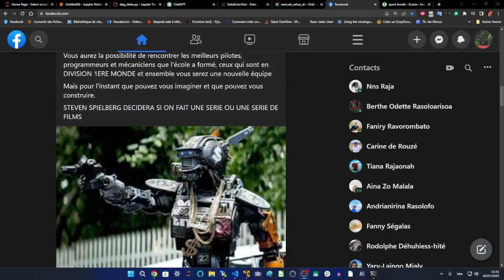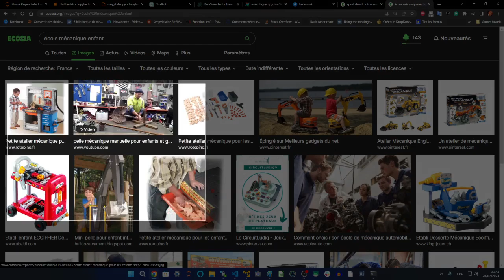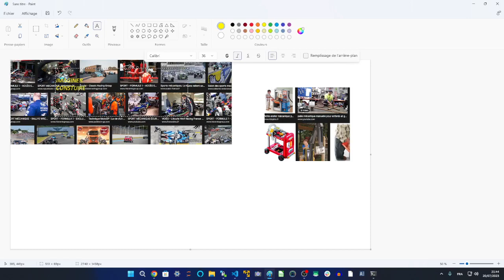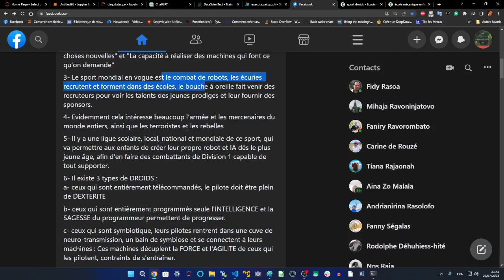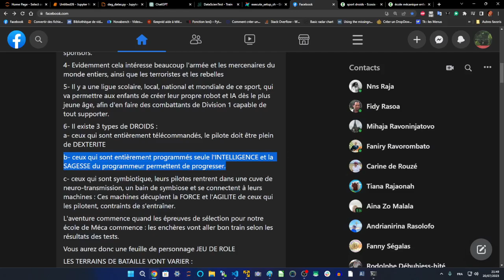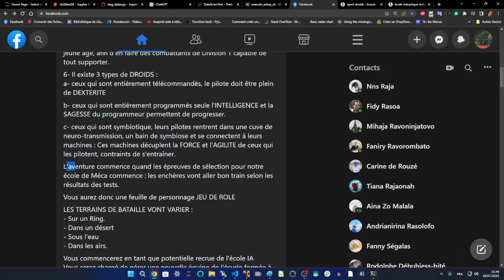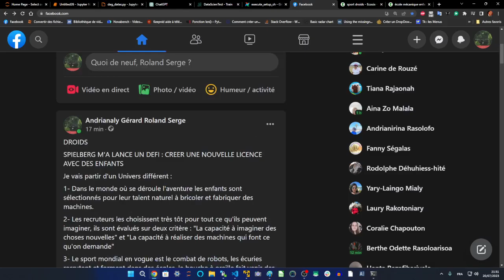NOUVEAU PITCH - Concept pour Steven, je l'ai promis je le conçois, le dernier Univers créé par Z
DROIDS
SPIELBERG M'A LANCE UN DEFI : CREER UNE NOUVELLE LICENCE AVEC DES ENFANTS

Je vais partir d'un Univers différent :

1- Dans le monde où se déroule l'aventure les enfants sont sélectionnés pour leur talent naturel à bricoler et fabriquer des machines.

2- Les recruteurs les choisissent très tôt pour tout ce qu'ils peuvent imaginer, ils sont évalués sur deux critère : "La capacité à imaginer des choses nouvelles" et "La capacité à réaliser des machines qui font ce qu'on demande"

3- Le sport mondial en vogue est le combat de robots, les écuries recrutent et forment dans des écoles, le bouche à oreille fait venir des recruteurs pour voir les talents des jeunes prodiges et leur fournir des sponsors.

4- Evidemment cela intéresse beaucoup l'armée et les mercenaires du monde entiers, ainsi que les terroristes et les rebelles

5- Il y a une ligue scolaire, local, national et mondiale de ce sport, qui va permettre aux enfants de créer leur propre robot et IA dès le plus jeune âge, afin d'en faire des combattants de Division 1 capable de tout supporter.

6- Il existe 3 types de DROIDS :
a- ceux qui sont entièrement télécommandés, le pilote doit être plein de DEXTERITE

b- ceux qui sont entièrement programmés seule l'INTELLIGENCE et la SAGESSE du programmeur permettent de progresser.

c- ceux qui sont symbiotique, leurs pilotes rentrent dans une cuve de neuro-transmission, un bain de symbiose et se connectent à leurs machines : Ces machines décuplent la FORCE et l'AGILITE de ceux qui les pilotent, contraints de s'entraîner.

L'aventure commence quand les épreuves de sélection pour notre école de Méca commence : les enchères vont aller bon train selon les résultats des tests.

Vous aurez donc une feuille de personnage JEU DE ROLE

LES TERRAINS DE BATAILLE VONT VARIER :
- Sur un Ring.
- Dans un désert
- Sous l'eau
- Dans les airs.

Vous commencerez en tant que potentielle recrue de l'école IA
Vous serez chargé de gérer une nouvelle équipe de l'écurie formée à partir de rien.

Vous aurez la possibilité de rencontrer les meilleurs pilotes, programmeurs et mécaniciens que l'école a formé, ceux qui sont en DIVISION 1ERE MONDE et ensemble vous serez une nouvelle équipe

Mais pour l'instant que pouvez vous imaginer et que pouvez vous construire.

STEVEN SPIELBERG DECIDERA SI ON FAIT UNE SERIE OU UNE SERIE DE FILMS

Ce qui génère les dialogues et la sanction "Justice Karma" c'est que les choix et les discours modifieront les paragraphes en temps réel.

DANS CE MONDE LA UN DONJON C'EST QUOI ? EXEMPLES
- Des voyous utilisent la techonologie de la Ligue pour commettre des crimes, les arrêter et retrouver leur trésors volés aux écuries est un donjon
- Votre professeur principal a été ridiculisé en publique par une école rivale qui se moque de ses échecs et du manque de talent de vos élèves vous organisez un championnat privé et celui qui gagne remporte parmis les pièces les plus rares des écuries en lot de victoire.
- Vous faites la compétion locale.
- Des terroristes veulent voler votre technologie en vous ayant vu gagner, vous êtes kidnappés ou des otages sont pris parmi vos proches et vous avez une enquête à mener pour les retrouver.
- Vous gagner la ligue nationale et votre place est pour tous au sein de l'armée, vous allez devoir payer vos études en faisant une guerre secrète de l'état et vous taire.
- Vous participez la coupe du monde et la DIVISION 1ERE MONDE
- Vous avez gagné et vous entendez que le monde a sombré dans un chaos et que des rebelles ont renversé les pouvoirs dans la moitié du monde grâce aux robots et qu'ils s'unissent pour devenir "la nouvelle ère" et ils vous veulent à leur côté ou mort.

LE CHALLENGE DES PROS
Vous avez 8 films de 4 heures maximums à sortir au Cinéma avec la méthode POTTER

UN FILM TOUS LES 6 MOIS PENDANT 4 ANS AUSSI !